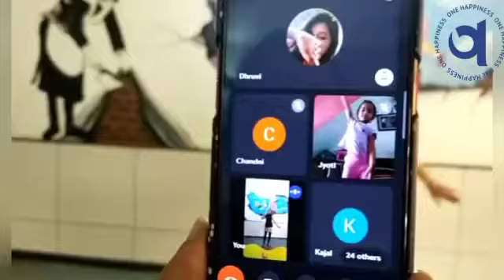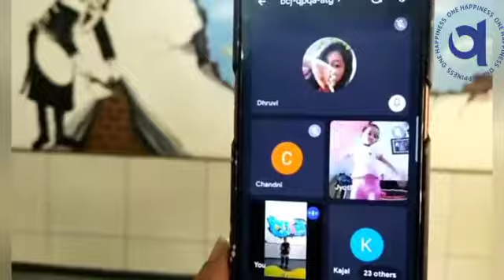Tongue Twister - Fit & Fun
બાળકના વ્યંજન અને સ્વરના અવાજો સુધારવા માટે ભાષણ ચિકિત્સકો દ્વારા જીભ ટ્વિસ્ટરની ભલામણ કરવામાં આવે છે. તેઓ બીજા / વિદેશી ભાષાના ઉચ્ચારને માસ્ટર કરવા માટે એક અસરકારક સાધન બની શકે છે. કોઈ નવી ભાષાના જીભ વળી જવાથી પ્રેક્ટિસ કરવાથી બાળકને તેના મૂળ વક્તાઓની જેમ અવાજ આવે છે અને ઝડપથી ઉચ્ચાર કરવામાં મદદ મળી શકે છે. તમારી જીભને વળી જતાં આનંદ માણો